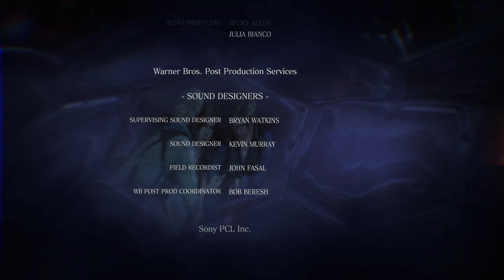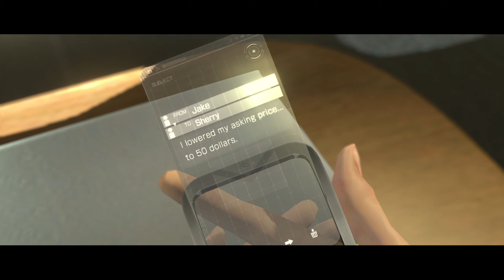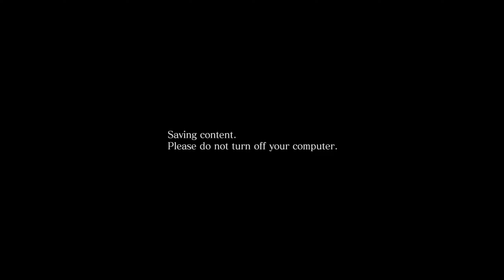Resident Evil 6 Replay 0 Part 15 Jake Chapter 5